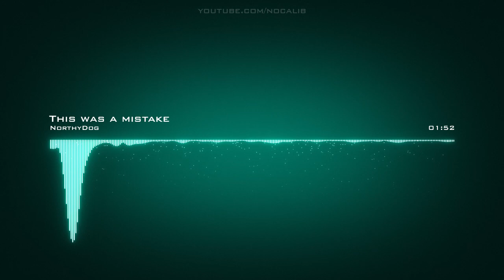NorthyDog | This was a mistake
Artist: Northy​Dog | Track: This was a mistake